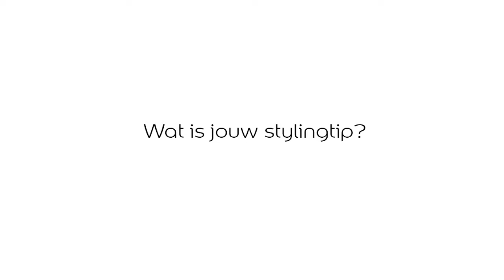De Kleur van het Jaar 2017 bij jou thuis – aan de slag door Binti Home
Deel 2 van de reeks ‘Denim Drift bij jou thuis’.
In dit deel laat Souraya van Binti Home zien hoe zij werkelijk de Kleur van het Jaar toepast in een eetkamer. Ze maakt gebruik van de Flexa Creations kleuren Sandy Beach als basiskleur én Café Latte als 2e kleur naast Denim Drift. Ook licht zij toe waarom ze op een bepaalde manier de verf toepast en wat dat doet voor de ruimte.
Binnenkort volgt deel 3: het resultaat.